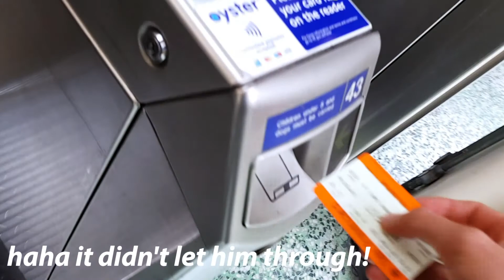London Vlog | Exploring their future universities!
We took a trip up to London this week to take a look at Jess' uni where she's doing her masters degree next year and the drama school where Matthew wants to go!

Hi, we are Jess and Emily, this is us experimenting with some fitness video content!